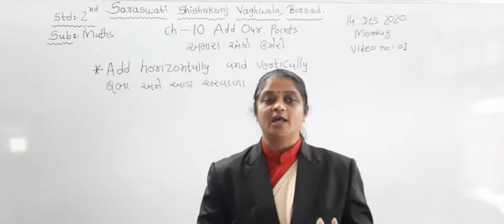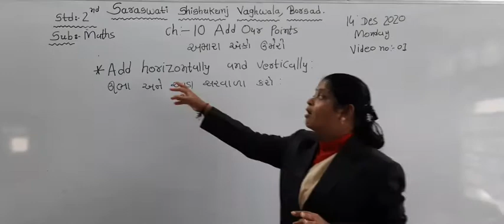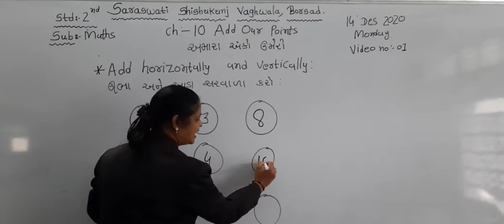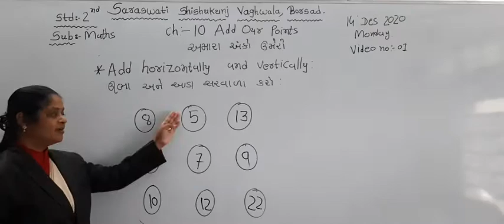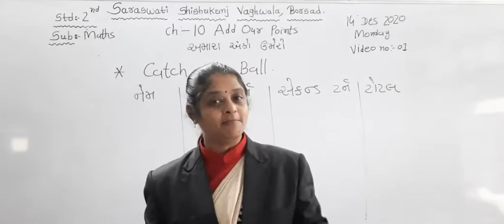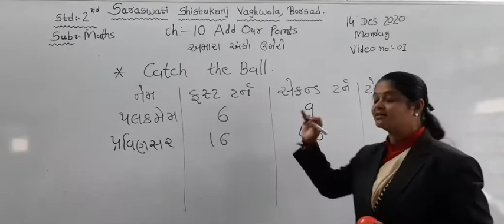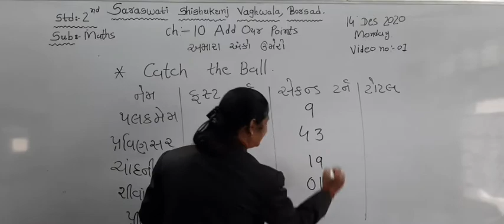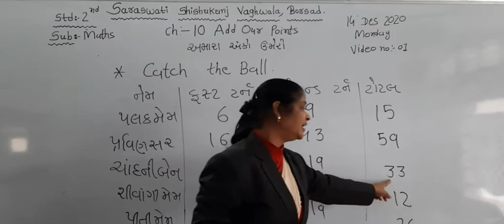ધોરણ : ૨ વિષય : ગણિત (ગ્લોબલ માધ્યમ) તારીખ : ૧૪.૧૨.૨૦૨૦